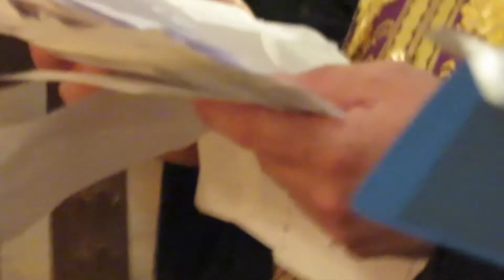Εσπέρινος Ψυχοσάββατον – Vêpres pour «toutes les âmes»